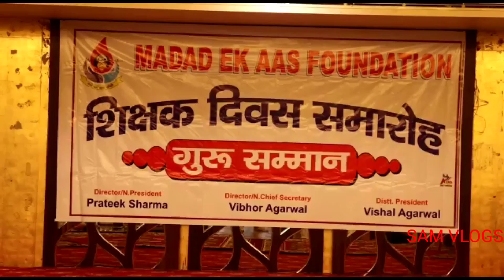😍 Honor By NGO| City Magistrate | ADM| Hotel Radiance Park | Teachers Day Award Ceremony